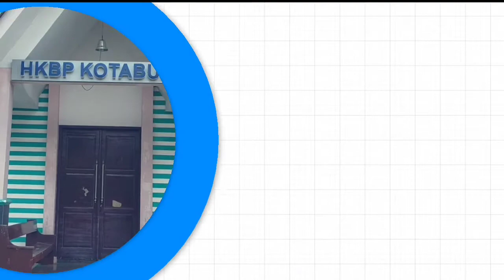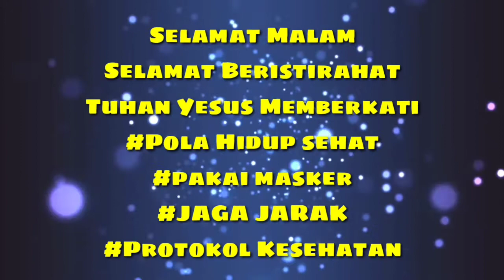Ibadah Partangiangan 26 dan 27 Oktober 2021 | HKBP Ressort Kotabumi